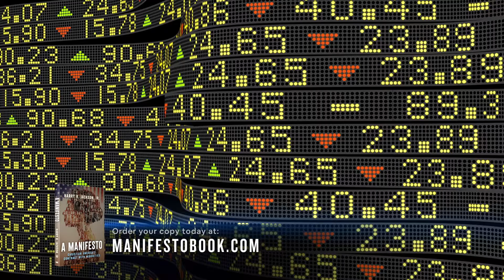A Manifesto: Christian America’s Contract with Minorities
A Manifesto: Christian America’s Contract with Minorities by Bishop Harry R. Jackson Jr. sets the stage for a biblical agenda or manifesto to bring about social change in our nation. Christians of every denomination and ethnic stripe are welcome to join this coalition to contribute to our national vision and strategic direction.

Rather than continuing to let government view minorities as precocious children too young to drive, A Manifesto offers an outline to strengthen people to work together to be empowered in key areas, from education and public policy reform to wealth creation and entrepreneurship.

Christians everywhere are urged to join in and build a brighter tomorrow for all of us!